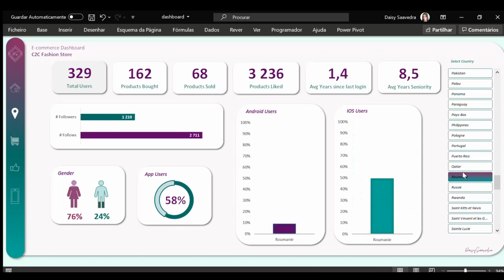C2C Fashion Store Dashboard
Hi guys! Welcome to my first video :)